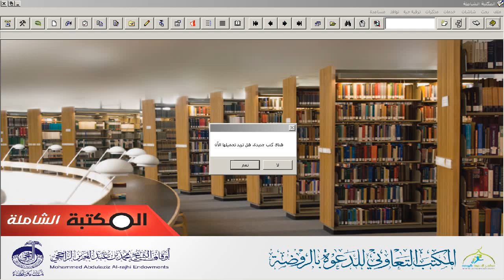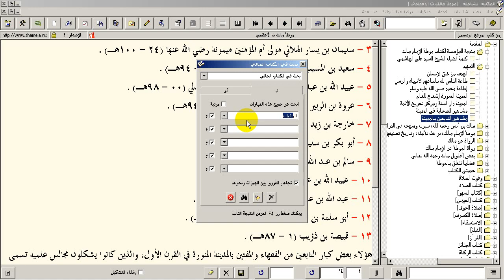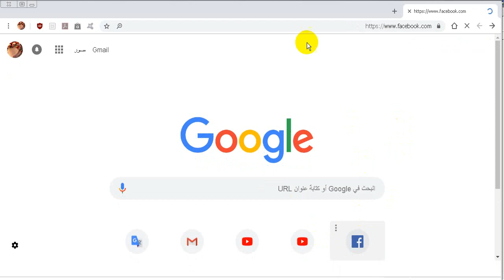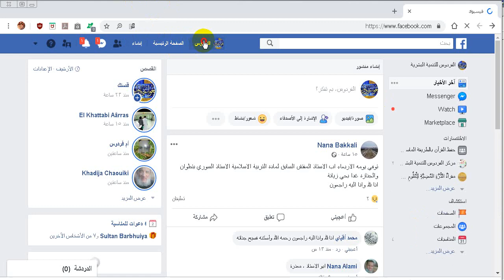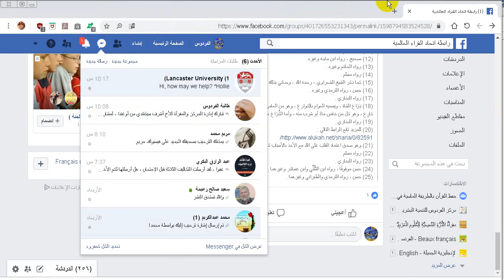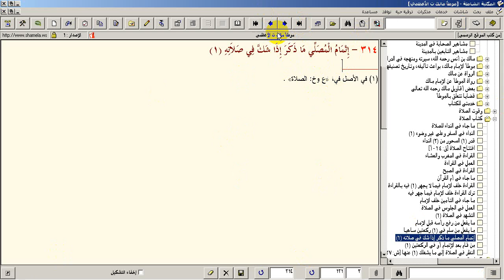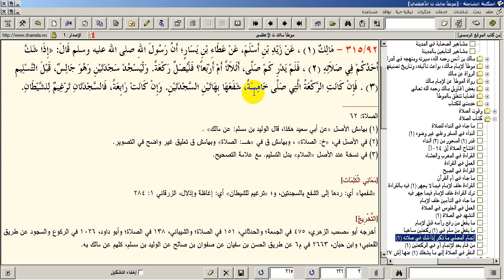دبلومة الحديث الشريف المعتمدة 1 الموطأ تحفيظًا وشرحًا موجزًا في سنة - 21